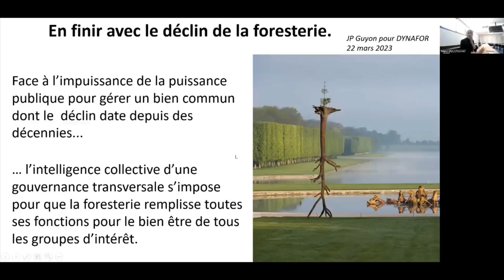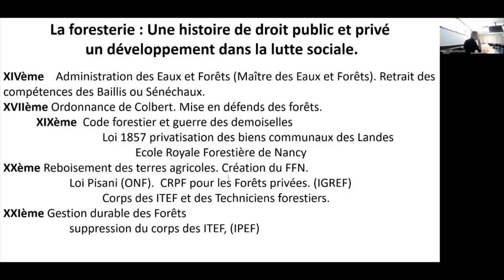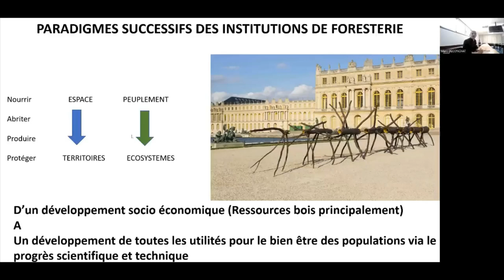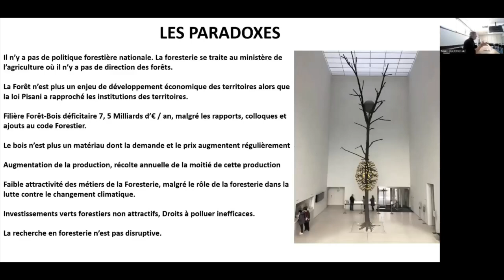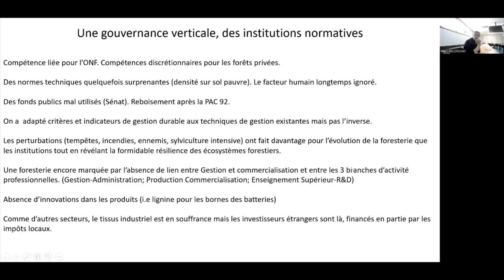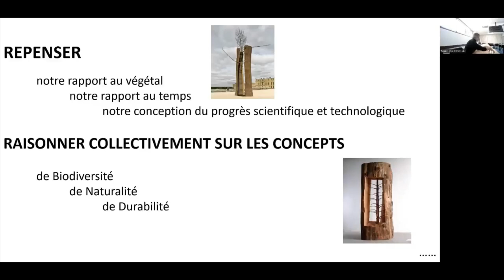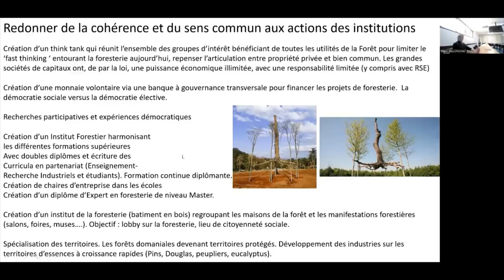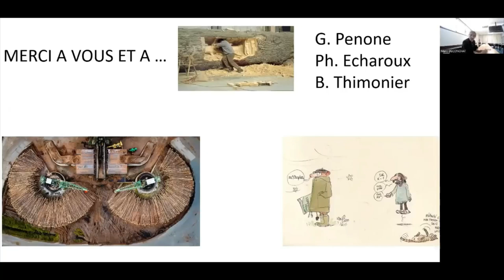Intervention de Jean-Paul Guyon à Dynafor mercredi 22 mars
« La foresterie c’est-à-dire la chaine de création de valeurs forestières est annuellement déficitaire de 7 Milliards d’€, malgré les nombreuses tentatives de tous les acteurs pour enrayer ce déclin. L’urgence est à ce que ce bien commun, participe à coût nul, voire bénéficiaire, aux nombreux enjeux de société que pose l’état de notre environnement.  Les paradigmes successifs, depuis la Conservation des Forêts jusqu’à la Gestion Durable, ont consacré le bois comme principale source de revenus et comme l’objectif premier de l’aménagement forestier. La gouvernance, la commercialisation des produits bois, la recherche-développement et l’enseignement supérieur ont été développés autour de l’optimisation de la production de bois. Cela a produit de nombreux paradoxes dont celui d’une recherche et d’une gestion qui ont optimisé la biomasse exploitée pour moitié annuellement. La multitude d’organismes et d’acteurs de la foresterie a généré une complexité dans la mise en œuvre de projets individuels alors que s’imposeraient des actions concertées de tous les acteurs de la foresterie. »

Jean-Paul Guyon, La Foresterie en France, Du déclin durable, 2022, 131p. Ed des 3 colonnes